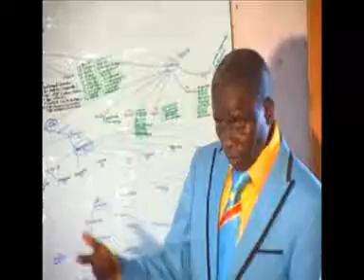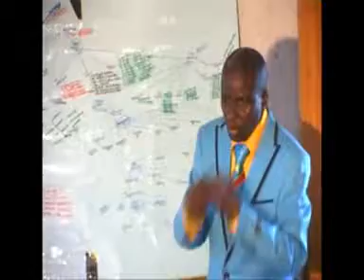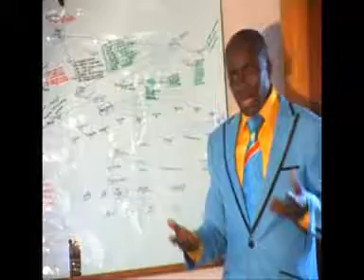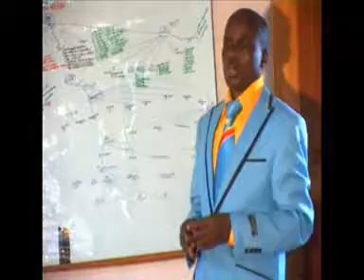Muninga wa balega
Origine de balega version kilega